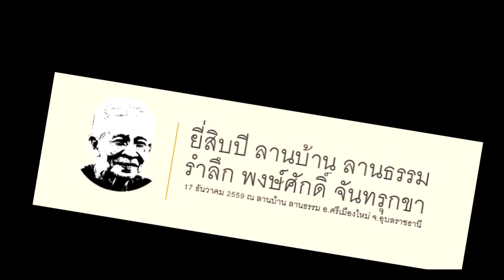คอยฮักคืนใจ ปลายฟ้า พูลเพิ่ม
เพลง  คอยฮักคืนใจ
ขับร้อง ปลายฟ้า พูลเพิ่ม
คำร้อง ทำนอง พงษ์ศักดิ์ จันทรุกขา
บรรเลงดนตรี ทีมนักดนตรี จันทรุกข์เร็คคร์อด อ.ชวลิต เกาะสมบัติ
งานยี่สิบปี ลานบ้าน ลานธรรม รำลึกพงษ์ศักดิ์ จันทรุกขา
17 ธ.ค.2559 ณ ลานบ้าน ลานธรรม อ.ศรีเมืองใหม่ จ.อุบลราชธานี

ระบบเสียง : Top sound Ubon
ซาวด์เอ็นจิเนีย : ทวีคูณ ศรีโวหะ
ระบบภาพ : D Media

ติดตามข่าวสาร กิจกรรมต่างๆ จาก ลานบ้าน ลานธรรม ครูพงษ์ศักดิ์ จันทรุกขา ได้ที่